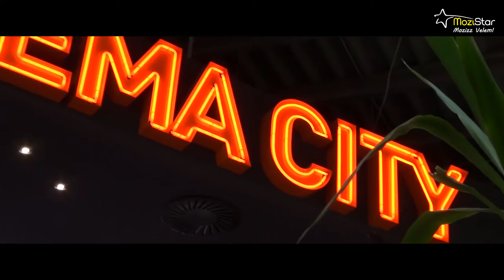Mozizz velem! - Oláh Gergő általában megnézi a filmek előzetesét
A Mozizz Velem! következő vendége Oláh Gergő volt, akit elkísért két gyermeke is. Megnéztük a május 12-től látható Angry Birds - a film című animációs filmet.